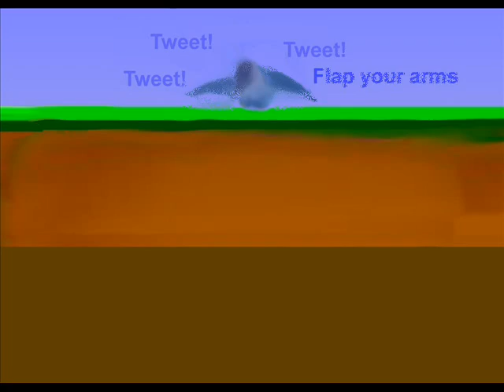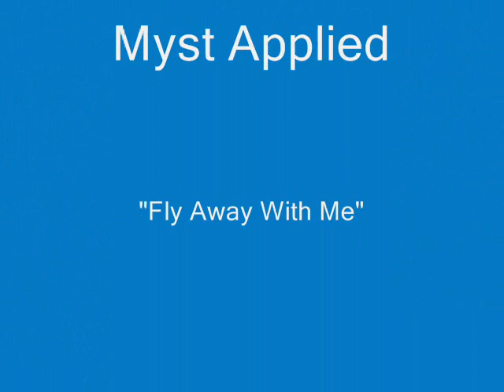Fly Away With Me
Fly away when you are called on a journey
To unknown destinations
Forever changed
Experiencing a new life